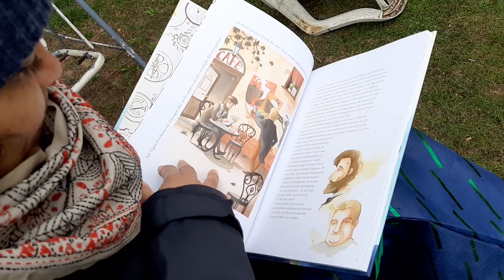জার্মানিতে ইস্টার, বসন্তে 4 দিনের ছুটি,বাচ্চাদের নির্মল আনন্দ | Easter in Germany, Spring Break !